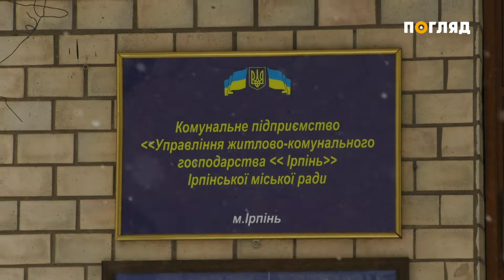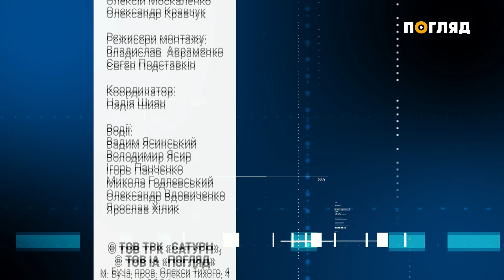Новини дня від 08.02.2021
- На Бородянщині син залишив матір на дачі без їжі та тепла.
- У Ірпінській міській раді знову порушують закони.
- Нова та сучасна: у Вишневому відремонтували шкільну їдальню.

Про це та не лише у новинах дня